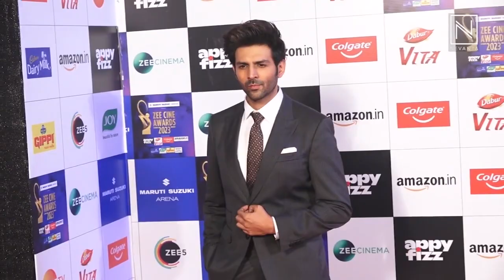Best Dressed Celebrities at the Zee Cine Awards 2023